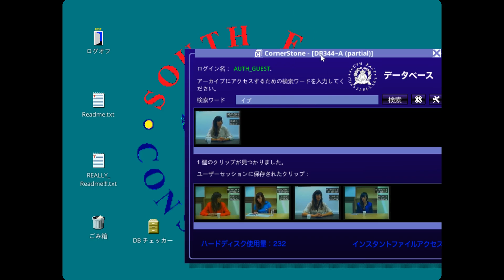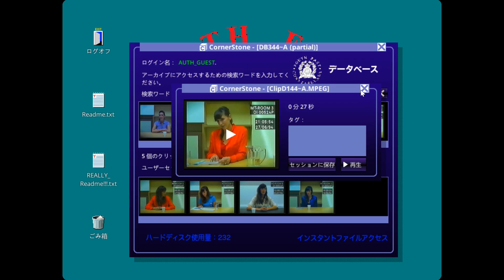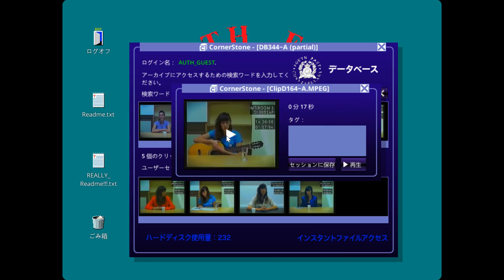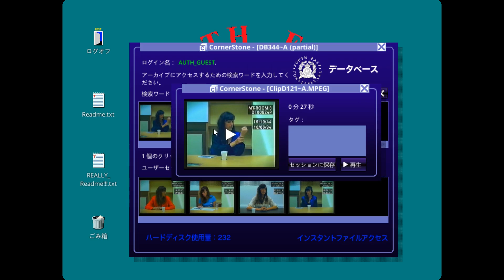旦那の上司 Her Story #02 ゲーム実況プレイ ハーストーリー 推理アドベンチャー [Molotov Cocktail Gaming]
モロトフカクテルTwitter

Her Storyは犯罪系テレビドラマで体験できる緻密なプロットを持った全く新しい推理アドベンチャーゲーム 。